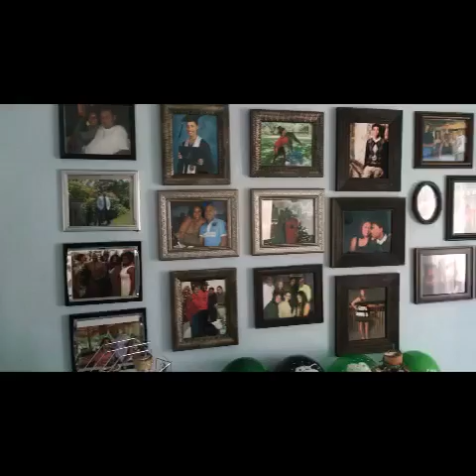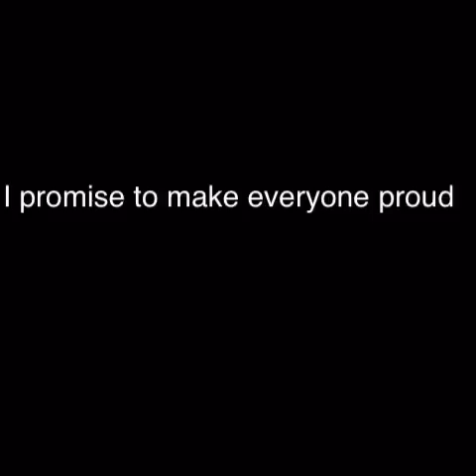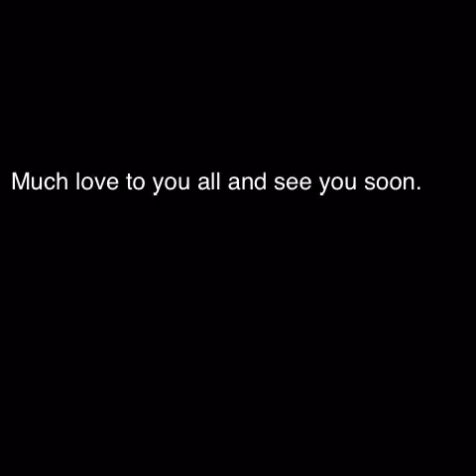Off to serve his country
My lil nephew off to serve his country. We love you stay safe and we will see you soon. Love you lil Kevin Williams J